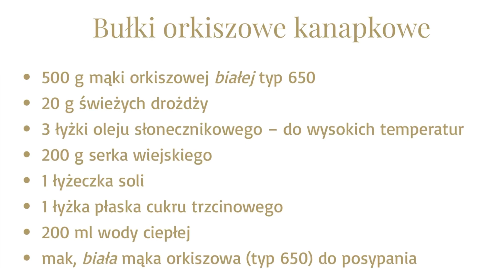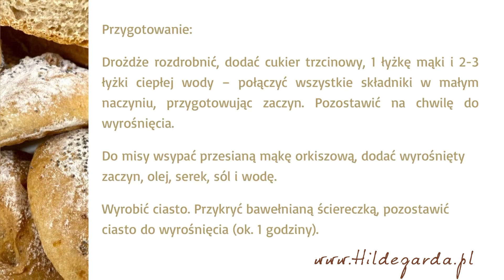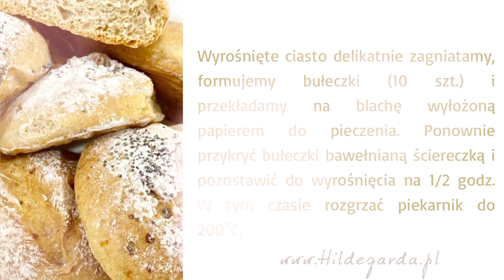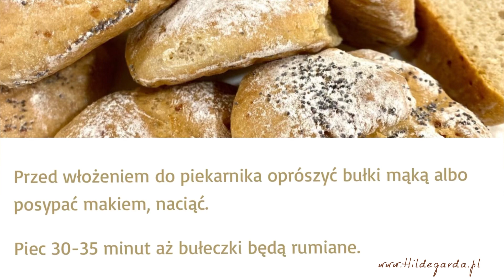Bułki orkiszowe kanapkowe | Porady Kulinarne dr Alfredy Walkowskiej | Audycja w Radiu Maryja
Bułki orkiszowe kanapkowe

📻🎙Dr Alfreda Walkowska gości w audycji „Porady kulinarne” Radia Maryja co czwartą środę miesiąca o godz. 10.30. Opowiada w niej o św. Hildegardzie, jej poradach, recepturach i propozycji na zdrowe życie.

Niedawno na antenie: 23 sierpnia 2023 r. dr Alfreda Walkowska podała przepisy na:

1. Bułki orkiszowe kanapkowe
2. Smarowidło pietruszkowe
3. Maliny w miodzie
4. Kozieradka

Najbliższa audycja w środę 27 września 2023, godzina 10:30.
Zapraszamy!

Na podstawie cyklicznych audycji Porad kulinarnych na antenie Radia Maryja z udziałem dr Alfredy Walkowskiej powstała pełna przepisów i wskazówek kulinarnych książka. Treści w całości zgodne są z medycyną św. Hildegardy oraz programem zdrowia opracowanym w oparciu o jej dzieła.

Audio pochodzi z nagrań: radiomaryja.pl, 23 sięrpnia 2023 10:30/w Audio, Multimedia, Porady Alfreda Walkowska / Radio Maryja